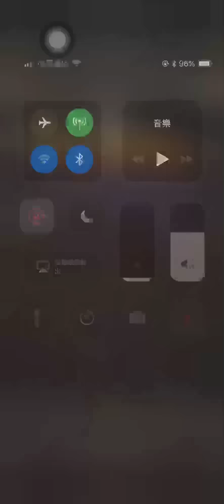「雙戶愚呂弟」打十封貝西摩斯王關紀錄。（神魔之塔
前面基本上沒啥好看就只是控血開技控血開技，值得注意的是戶愚呂弟是血越少減越多傷害，所以控血更顯得重要，至於因為需要阿努去凱瑞前面就帶了陶德避免尾王消到強化，同時開光兩次龍刻和用九封控好光珠量順便解23盾。